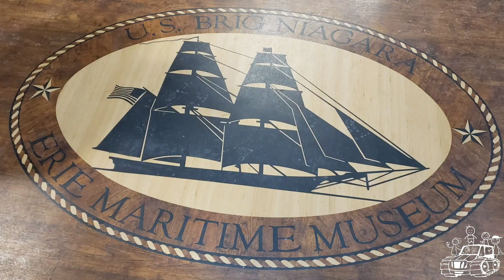Erie Pennsylvania 24 Hours Of Fun With The 6 Kids Crew Commercial!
Check out our commercial for our new update to 6Kids1Tank.Com covering our 24 Hours Of Fun in Erie Pennsylvania!

This is such a cool town that has so much to offer that we never knew about! Head on over to our site and take a look at our cool visit and then head on over to VisitErie.com to plan your stay!!!